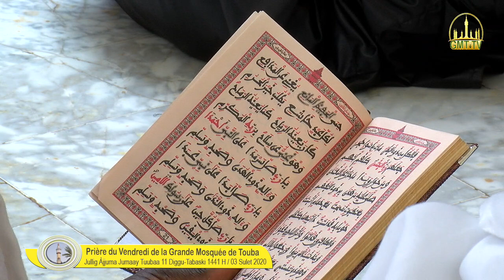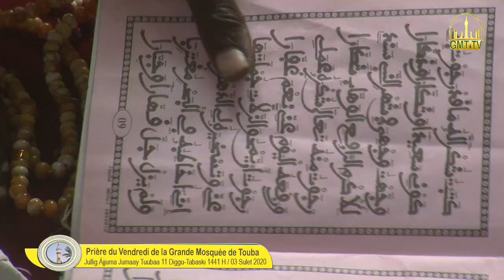Jullig Àjjuma Jumaay Tuubaa 11 Diggu-Tabaski 1441 H / 03 Sulet 2020